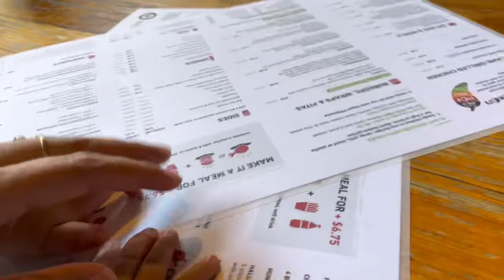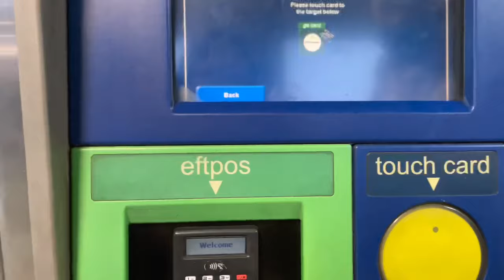Baby’s First Swimming Lessons! 🏊‍♂️💦 | Vlog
Hello everyone! In this video, you’ll see My 8-month old baby Miguel who’s had his FIRST swimming lessons! He did really well and was having fun in the water 😍🏊‍♂️ . Summer time is on its way here in Australia 😎☀️ does any of you know how to swim? Anddd enjoy the vlog! 💙